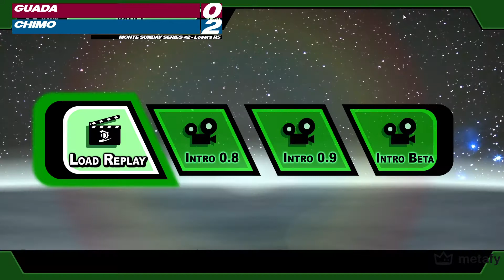Monte Sunday Series 2 LATAM: SSF2 Losers Round 5 - Guada (Sheik/Zelda) vs Chimo (Isaac)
Commentators:
Streamed live by malksaur @ on 8/14/2022